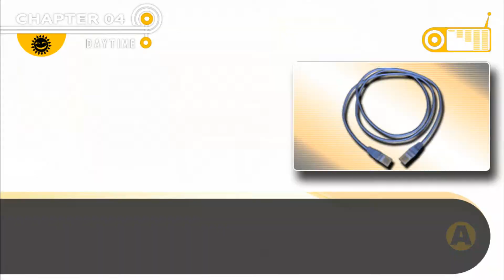Danganronpa: Trigger Happy Havoc - [27/69] - [Ch.4 - 04/06] - PC English Walkthrough